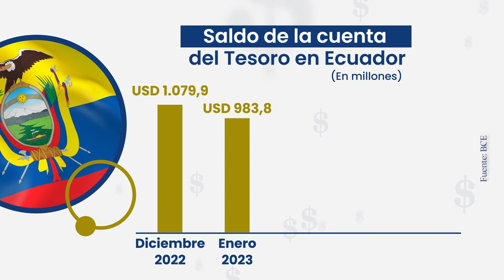Robots con inteligencia artificial ayudan en la restauración de corales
00:13 El saldo de la cuenta del Tesoro de Ecuador ha disminuido en 2023.
00:40 UTPL está en dos categorías de By Subjetc de THE World University Ranking.
01:05 Ecuador arrancó las negociaciones de un nuevo acuerdo comercial.
01:24 Robots con IA ayudan a la restauración de corales afectados por el cambio climático.
01:46 Perú busca posicionar sus vinos junto a su gastronomía en el mundo.

EkosToday - Lunes, 27 de noviembre de 2023